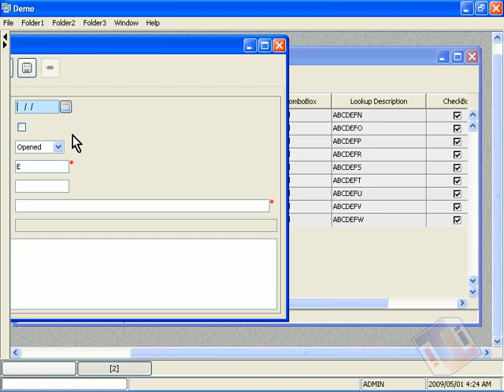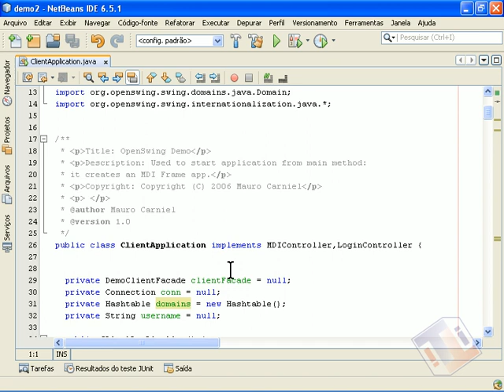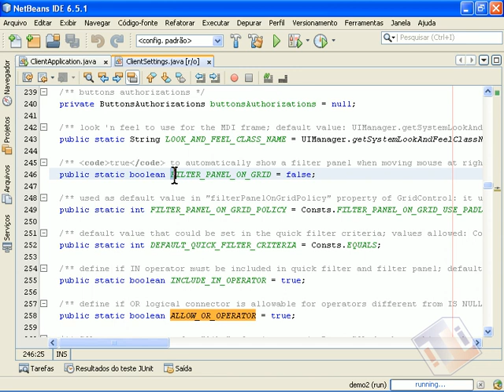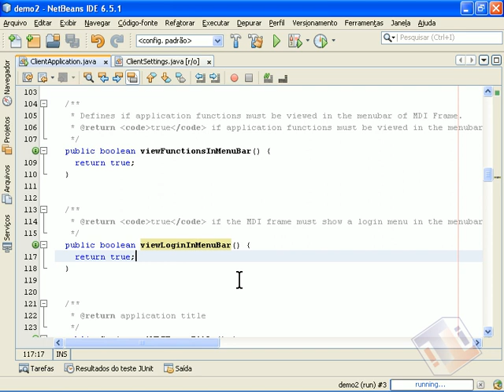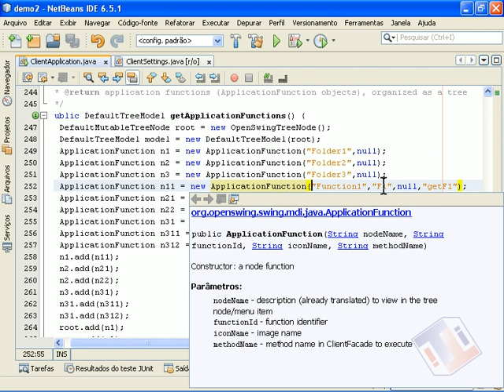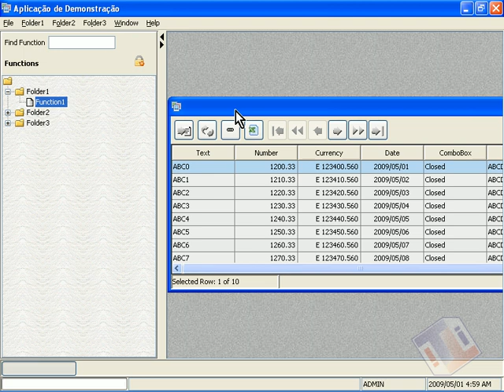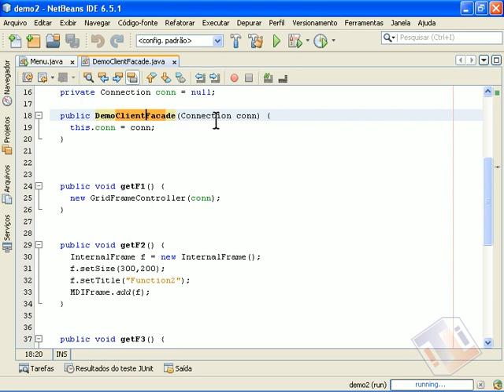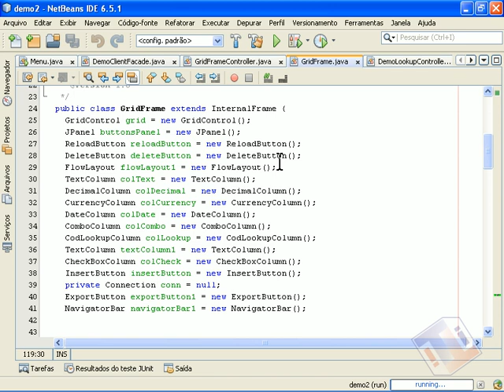[Java OpenSwing] - 14 Apresentando Demo2